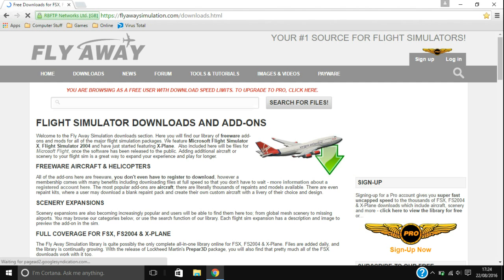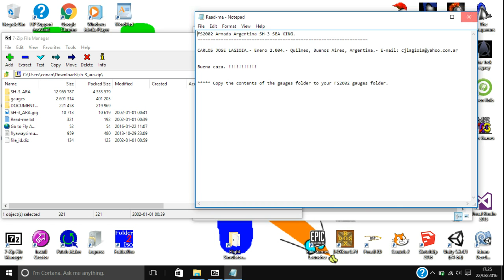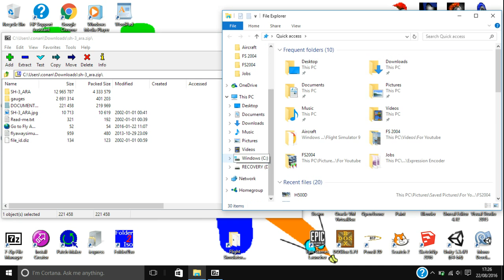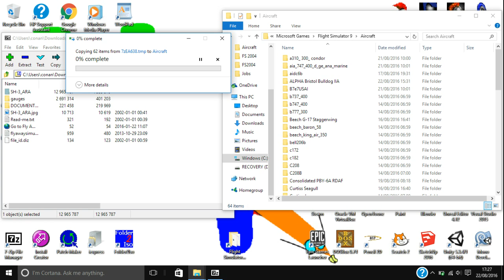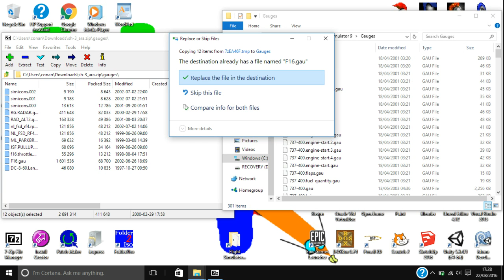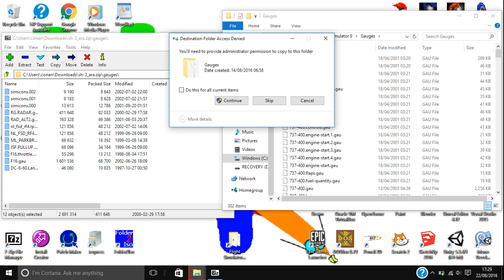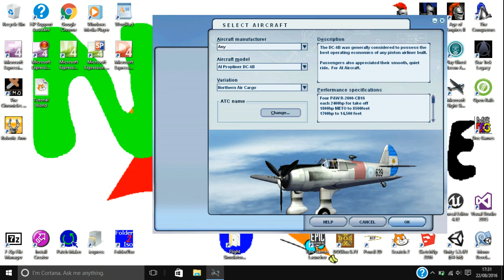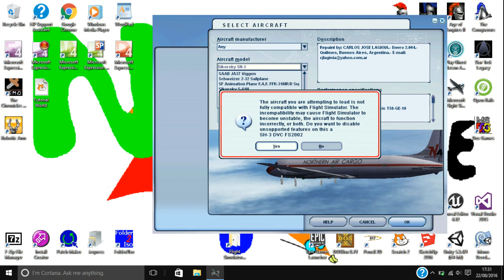How to add Add-On Aircraft to FS2004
I have made a 1080p version of this video, I recommend you watch that one, not this one

In this video, I will show how to add your add-on aircraft to FS2004. Firstly, I will show how to add the base model, then add the gauges, then effects, and finally what do do if your aircraft isn't full compatiable with FS2004. The add-on I used is here: